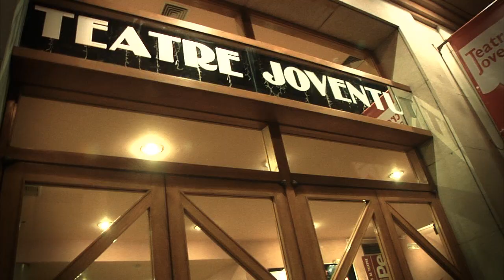DANI FLACO - Making of "Cada vez mas flaco"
Preparación y montaje del concierto de Dani Flaco, grabado en directo el 3 de febrero en el Teatre Joventut. Correspondiente al disco "cada vez mas flaco".